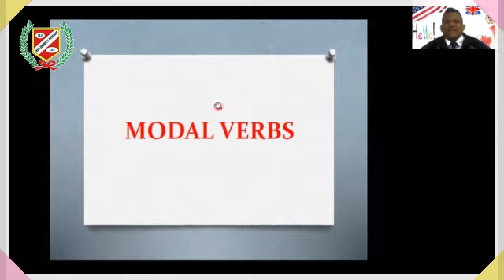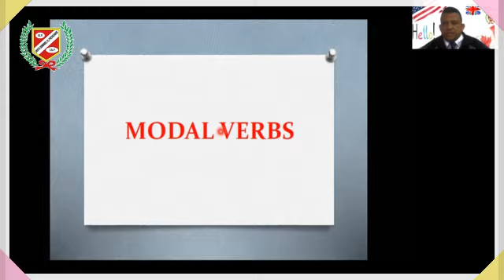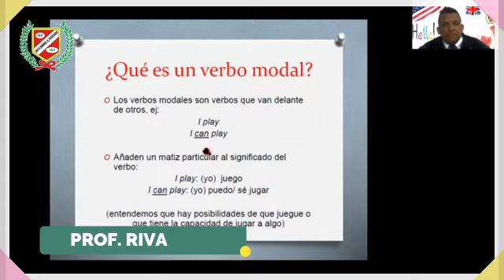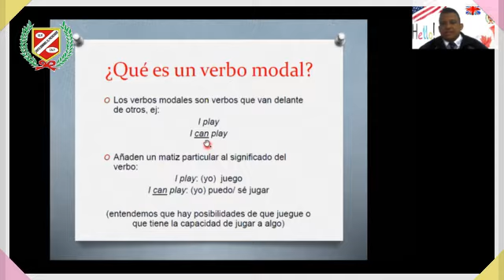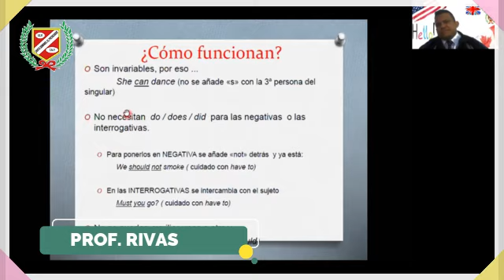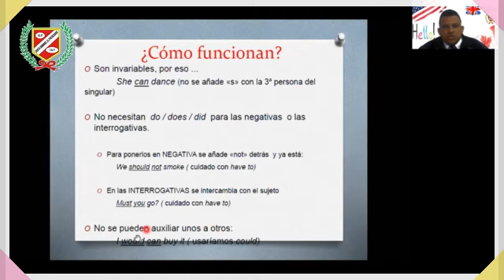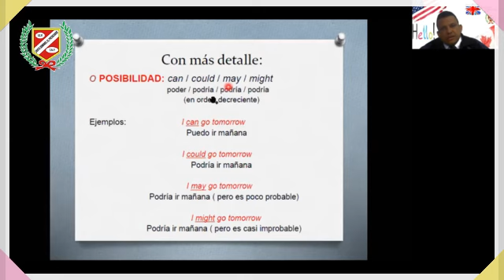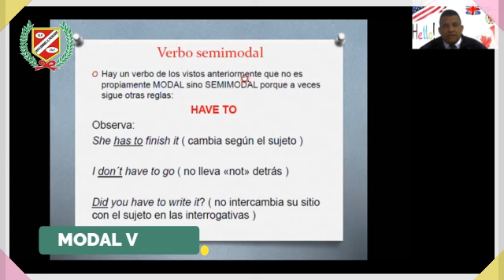INGLES - MODAL VERBS - 6TO PRIM.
💻👩‍🏫CLASES VIRTUALES👨‍🏫🖥🖱📧

▶️Curso : INGLES
▶️Tema : MODAL VERBS
▶️Profesor : RIVAS
▶️Grado : 6TO GRADO PRIMARIA
▶️Mes : JULIO